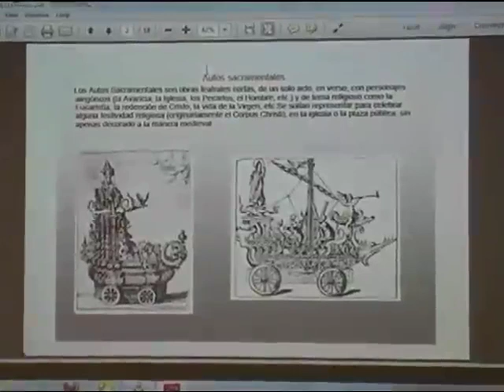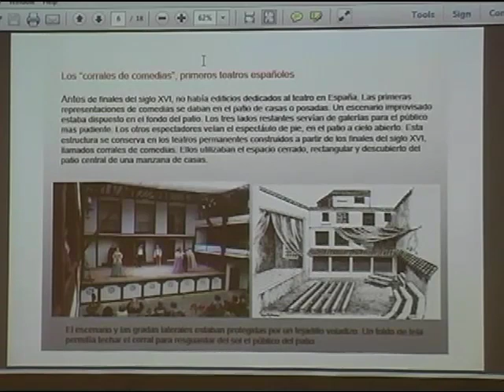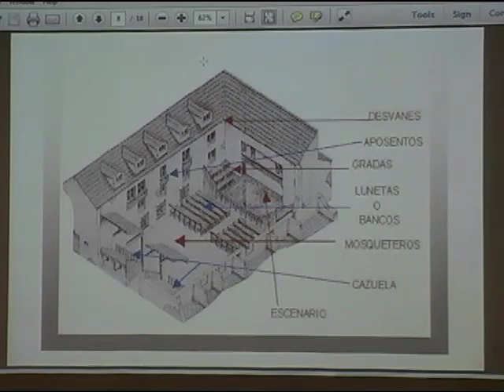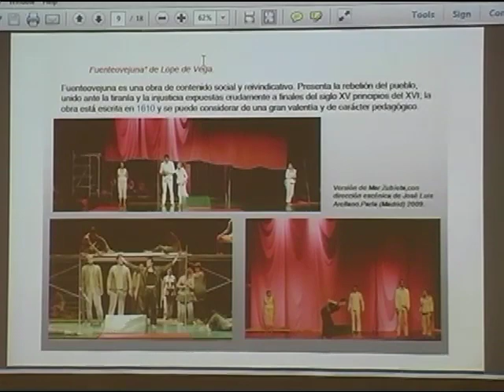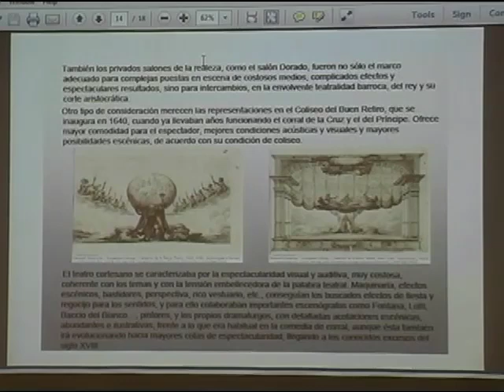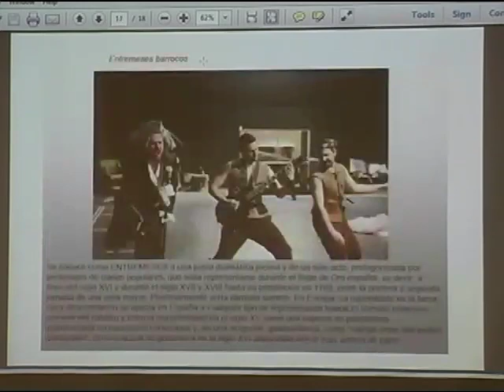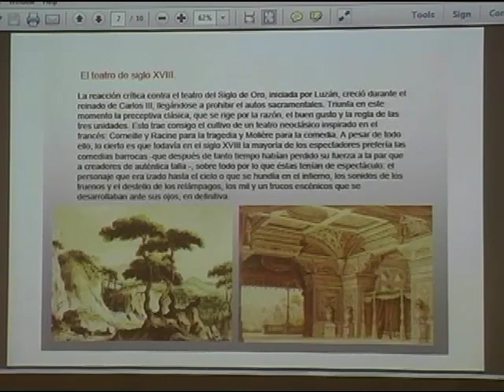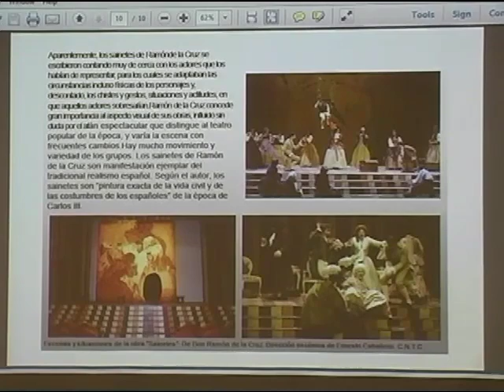Early Modern Spanish Theater: José Luis Raymond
Watch video of José Luis Raymond of Real Escuela Superior de Arte Dramático (Madrid) presenting "Del teatro barroco a la escenografía de concepto" on April 3 as part of the Early Modern Spanish Theater: Text and Performance Symposium.